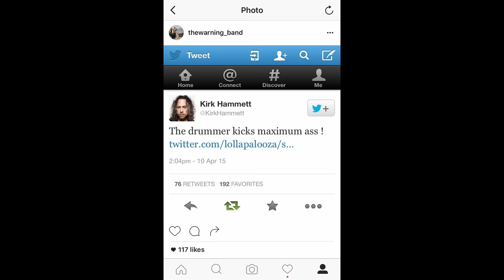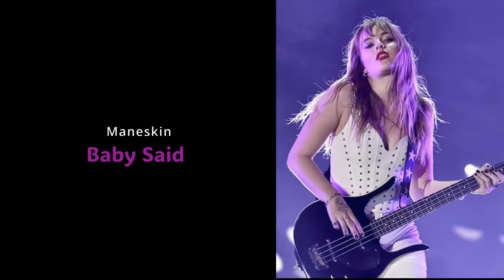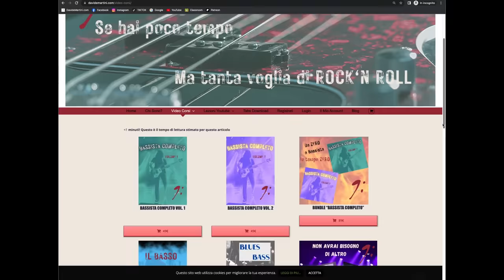Alejandra Villareal: La bassista che sta incantando il mondo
Conoscete Alejandra Villareal, la bassista delle rock band The Warning? Confrontiamo il suo stile unico e sorprendente con quello di Victoria De Angelis in questo nuovo video!
Scoprite come Alejandra sta incantando il mondo del rock con il suo talento e la sua passione per la musica, che nasce da quando era appena una bambina

Mi chiamo Davide e da molti anni mi occupo di formare bassisti che vorrebbero migliorare ma per motivi diversi non hanno ne il tempo ne i mezzi. Oltre alle lezioni su Youtube realizzo video corsi, che pubblico sul mio sito; per tutti i livelli, per tutte le tasche.